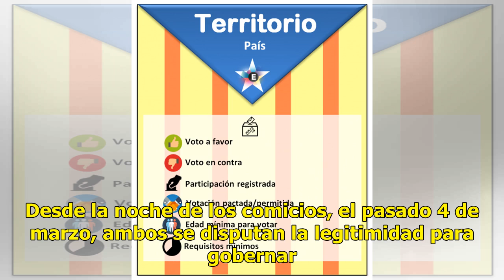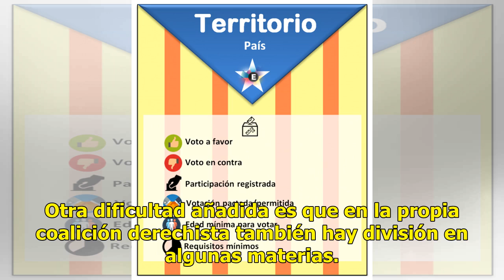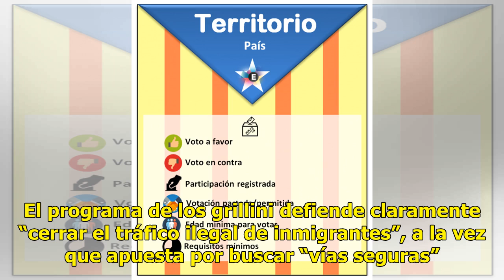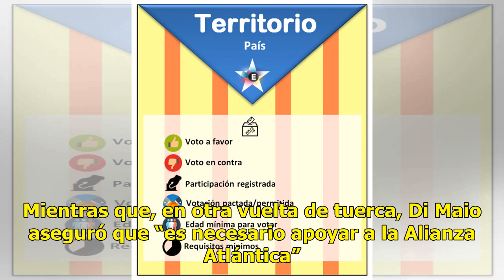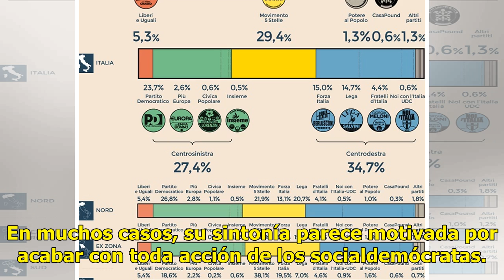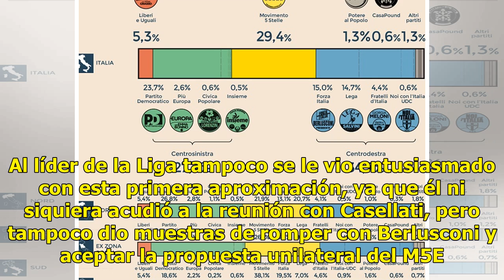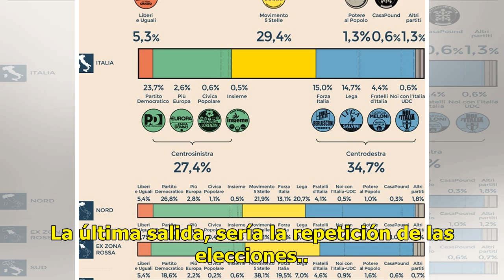¿Derecha y Movimiento 5 Estrellas? La ecuación imposible para formar Gobierno en Italia